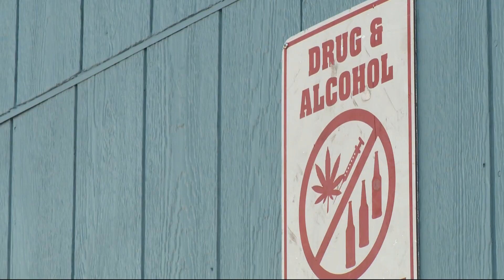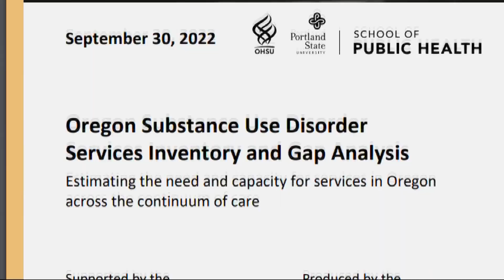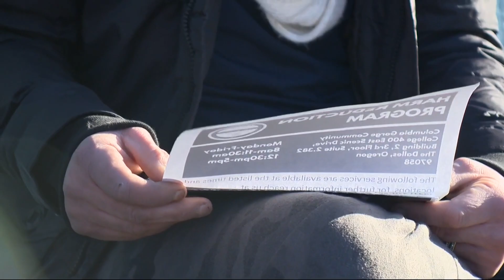Outreach workers in The Dalles try to connect people with drug treatment services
Measure 110 has helped programs like Bridges to Change expand into addiction outreach with the additional funding they received. But they still face major challenges in making connections between people suffering from addiction, especially people on the streets, and detox programs.